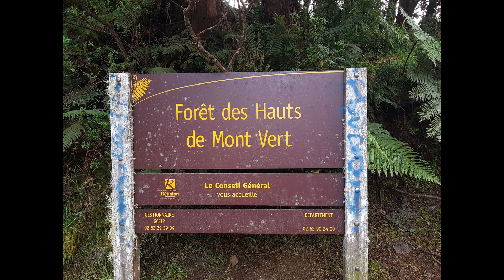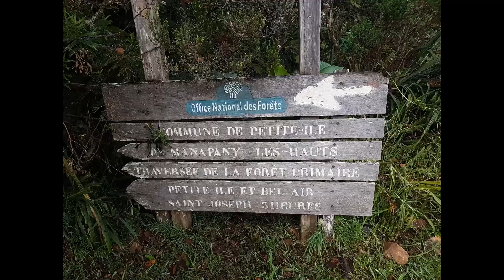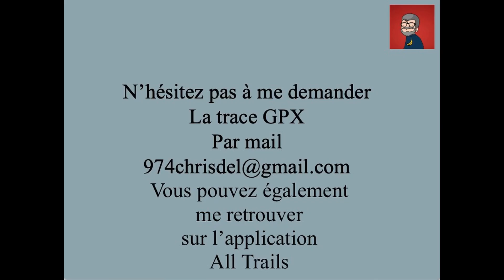Montvert les hauts. randonnée à la Réunion